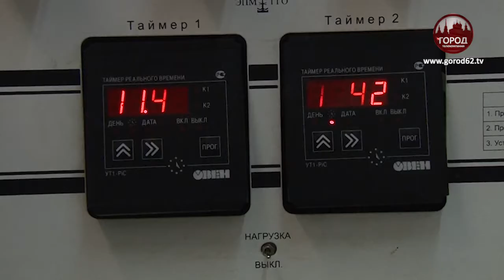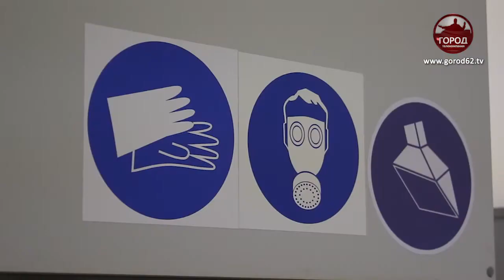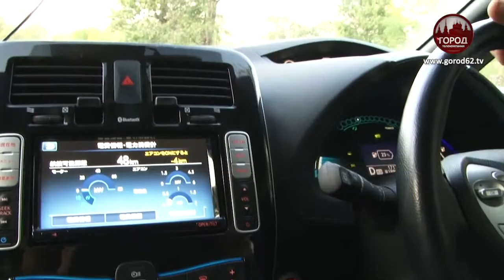День без автомобиля